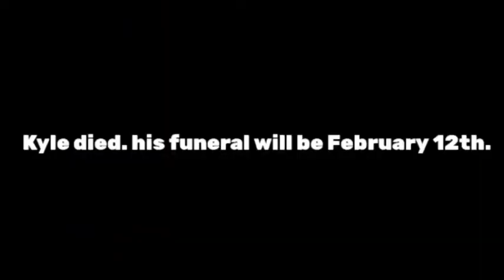MEETING BIGFOOT AND KYLE IS VIOLENT - Mini Vlogs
Kyle throws a bunch of shit.